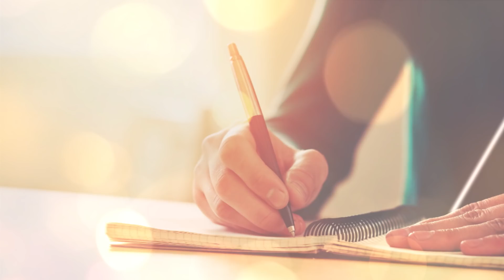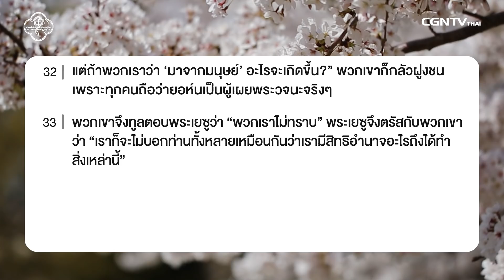030219 วันนี้เรามาเฝ้าเดี่ยวกันใน มาระโก บทที่ 11 ข้อ 20 ถึง 33 กับ ศจ.ชาติชาย จารุวาที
มีใบแต่ไร้ผล

พระเจ้าจะให้เราตามความเชื่อ แต่ในความเชื่อนั้นก็ต้องเป็นประโยชน์แก่ตัวเราและผู้อื่นด้วย อย่าเพียงแค่บอกว่ามีความเชื่อ แต่ต้องใช้ความเชื่ออย่างเป็นพระพร เพื่อเราจะมีชีวิตที่เกิดผล

เฝ้าเดี่ยวด้วยกันในรายการ Living Life กับ ศจ.ชาติชาย จารุวาที ในพระธรรม มาระโก บทที่ 11 ข้อ 20 ถึง 33